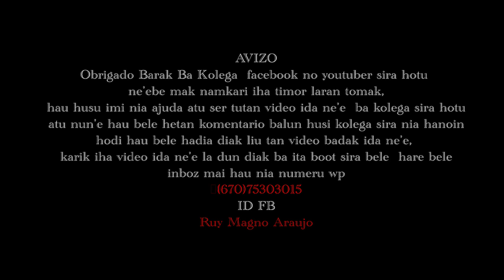GOMBAL-EP1||ESTUDANTE IHA EIROS TIMOR LESTE||RMA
VIDEO TAHAP PRIMEIRO, DALIA AND RUY GOMBAL IHA EIROS HUSU AJUDA SER TUTAN EHH LIKE COMENT SUBCREBE